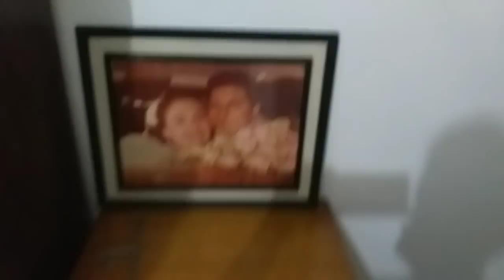DUDINHA MOSTRANDO O QUARTO DA VOVÓ VÂNIA PRONTO.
Espero que tenham gostado do  vídeo aonde realizo um sonho estou compartilhando esse sonho com todos vocês  bênçãos e anjos do nosso canal.